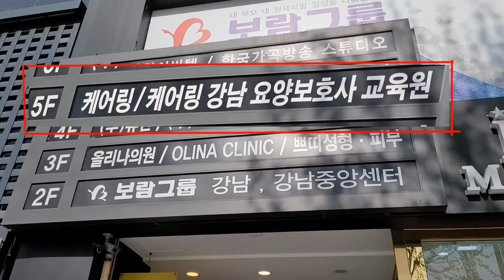[교육다큐국]도전! 요양보호사 자격증 취득 궁금증 해결!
SSN 교육다큐국에서 활동하고 계시는 민세원 선생님께서 제작한 영상입니다!

요즘 시니어 세대에 가장 핫한 요양보호사 자격증에 대해 알아보았는데요!!
19세 이상 누구나 가능한 요양보호사라는 직업을 알아보고
요양보호사 자격 시험에 대한 정보와 자격증 취득 방법, 요양보호사가 하는 활동 등 실질적인 정보를 담은 영상입니다~^^
배우자나 부모님 요양 등 가족요양이 가능하고 그 외에도 많은 혜택이 있는 요양보호사~~~
영상 시청하시고 요양보호사 자격증에 대해 알아보세요!!